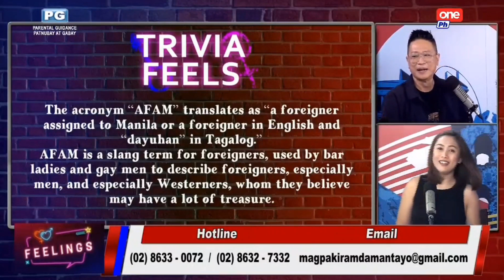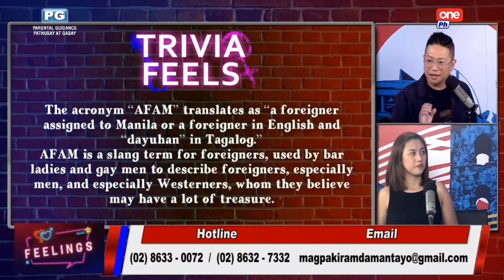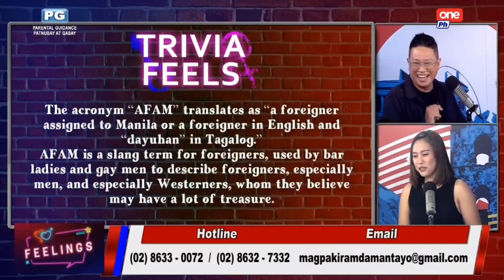Trivia tungkol sa mga tinatawag na AFAM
Na-inlove ka na ba sa AFAM o naghahanap ng AFAM? May mga ibang tao raw talaga ang ang preference ay AFAM. Pero ano nga ba ang ibig sabihin ng slang term sa foreigners na AFAM?